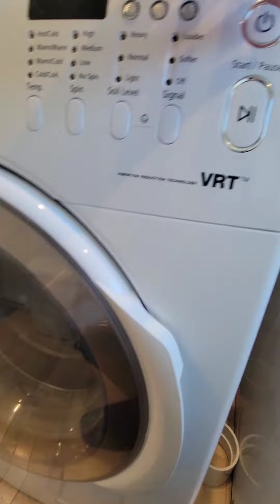Which Came First?